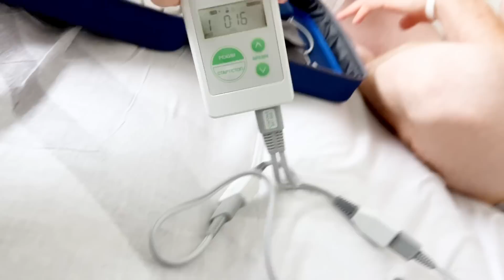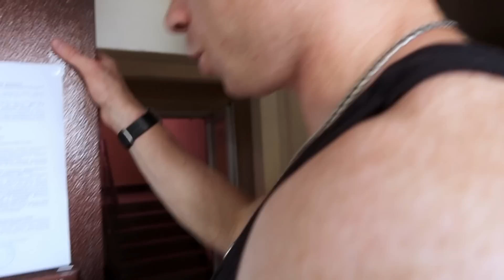Лучше бы деньги отдали Влог